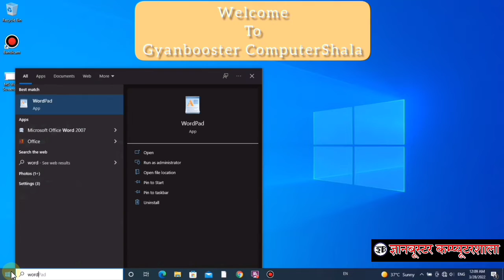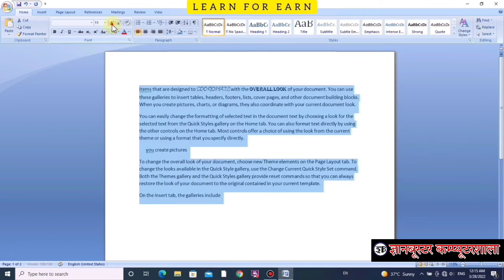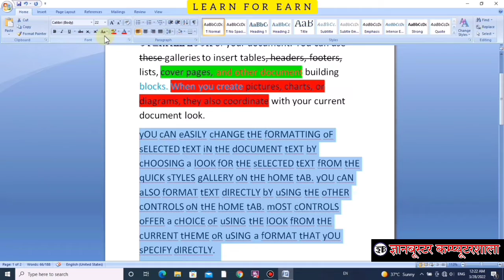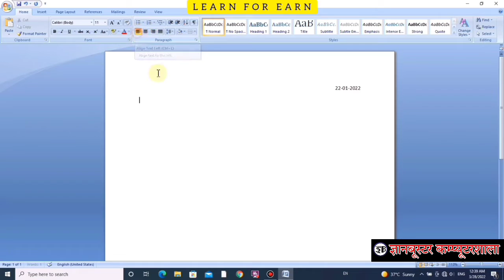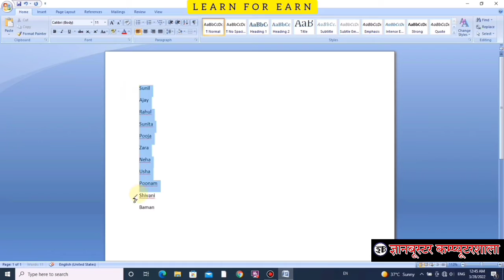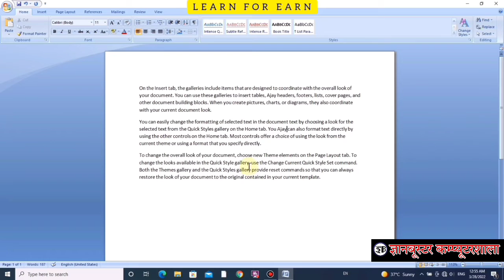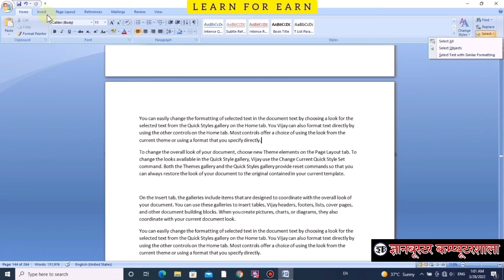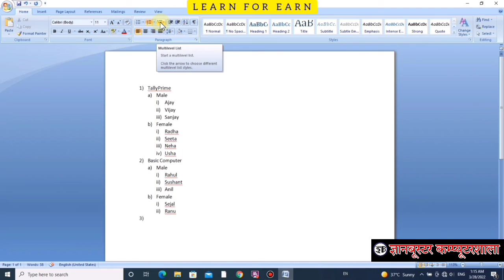What is MS Word and its uses? - Step by step complete HOME TAB - (MS वर्ड क्‍या है?)【Day1】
What is MS Word Short answer?
What is MS Word and its uses?
What is MS Word Introduction?
What is the meaning of word MS?
What is MS Word step by step?
How do I start learning MS Word?
What is the use of MS Word with example?

HIGHLIGHTS
In this video you will learn the uses of MS Word & all tools of Home tab step by step.
इस वीडियो में आप माईक्रोसॉफ्ट वर्ड के Home टैब के सारे महत्‍वपूर्ण टूल्‍स का उपयोग सिखेगें।